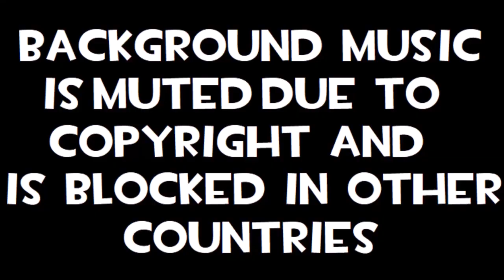Miss You Like Crazy (The Moffatts) Bandurria Cover [Verse 1 and Chorus Only]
Bandurria Cover of Miss You Like Crazy by The Moffatts.